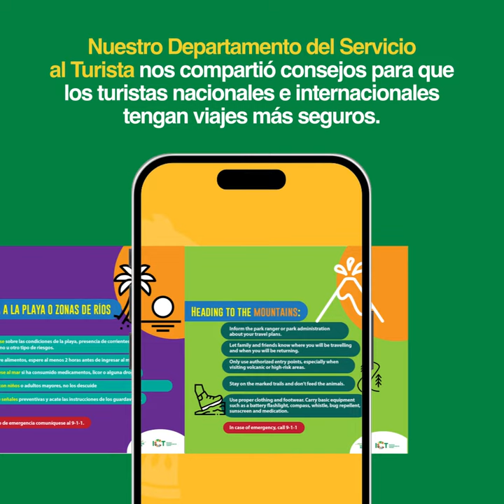ICT. Acciones destacadas. Sector Turismo. Febrero 2023